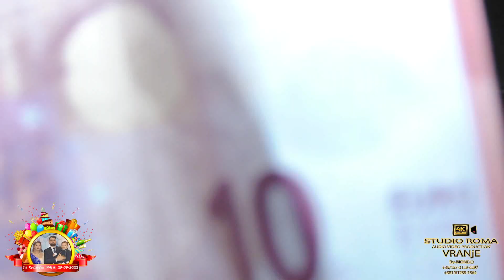1vi - Rodjendan Malik - Krefeld PART-2 29.09.2022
Video Editing - Deki Digital -